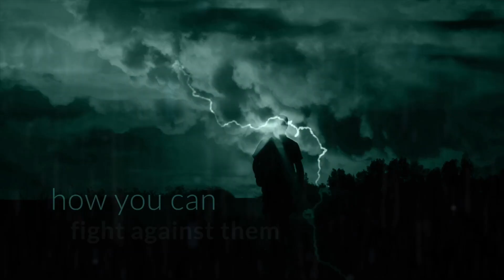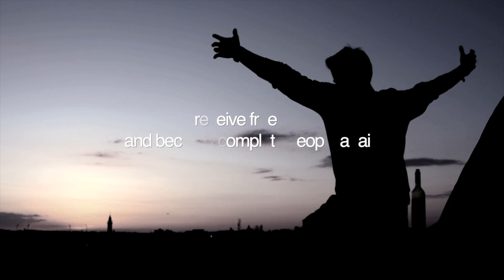Why and When Spiritual Attacks Come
Why does the devil attack at certain moments? How does he plan the moments to attack? None of his attacks are accidental — regardless, you can overcome them with the power of God. That is the subject of today’s program with Rick Renner. To order the series and book offers click SHOW MORE.

There is no need to be afraid of the devil unless you are ignorant of his tactics and devices. When you are armed with knowledge about how he operates —and about what you can do to overturn his attacks — you are more than positioned to win!

In this book, Rick answers the hard questions about the often misunderstood subject of spiritual warfare. Learn the significance of your God-given spiritual weaponry and how to be prepared to win your spiritual battle each day, beginning today.